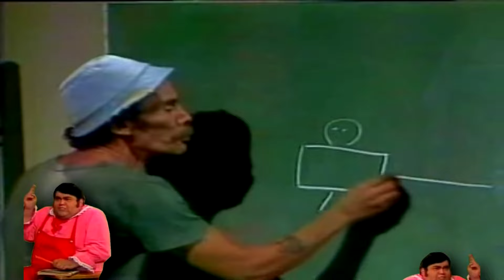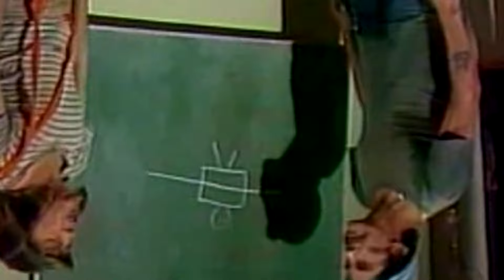The Dawn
EDIT: Este vídeo recebeu posição #2 no Top 10 dos MVs de Março de 2017

Título alternativo: El Hombre del Ocho

MV especial duplo
-2000 inscritos
-5 anos de canal
(ambos atrasados mas ainda vale)

Levou um bocado na produção desse vídeo, sem contar q faz um ano q não uso essa source (sei q ela é muito usada até hj mas quis usar pois bateu uma nostalgia)
Já faz 5 anos q postei meu primeiro MV neste canal e fiz bastante amigos com o tempo quando entrei pra carreira de MVer e pooper. Enfim, espero q gostem deste especial pois, msm tendo demorado muito pra sair, ainda valeu a pena ^w^